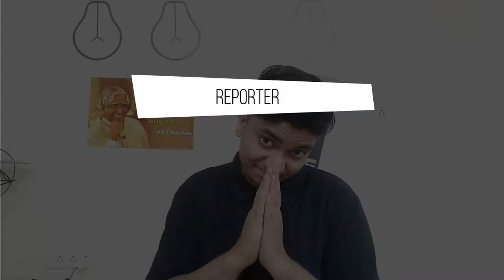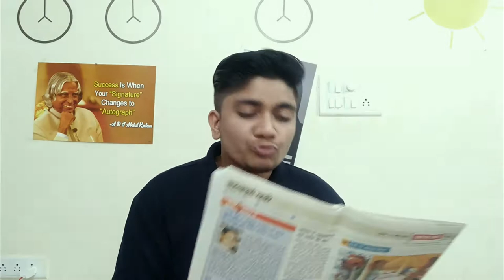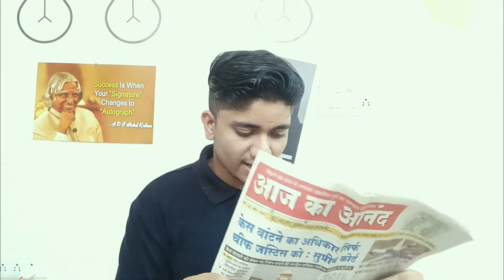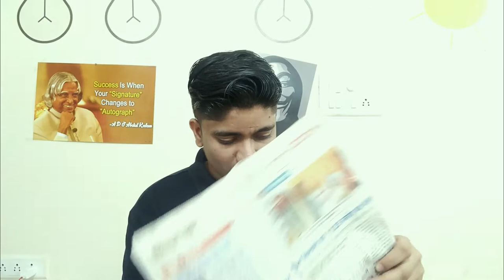REPORTER GURUJI UNBOXING NEWSPAPER || HITEK NIRMAL || PARODY